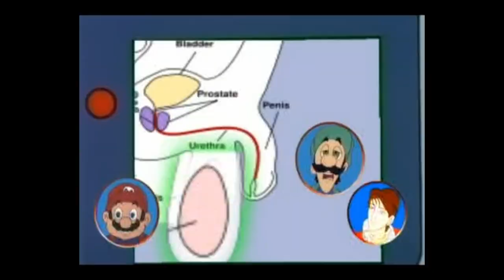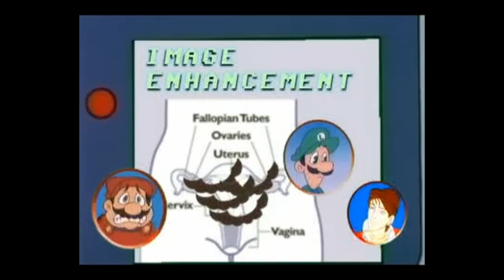Mario Teaches us How to #&$%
I was looking through my grandpa's attic and found this reaction video in a box, so I figured I'd upload it here.